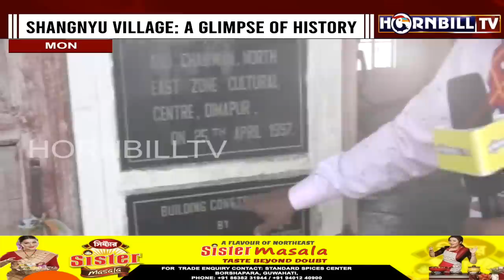SHANGNYU VILLAGE: A GLIMPSE OF HISTORY